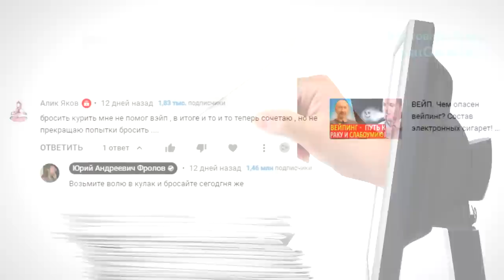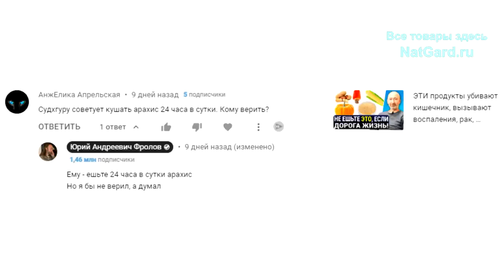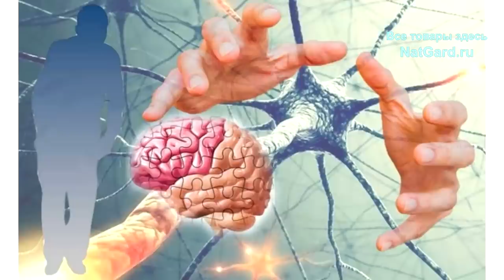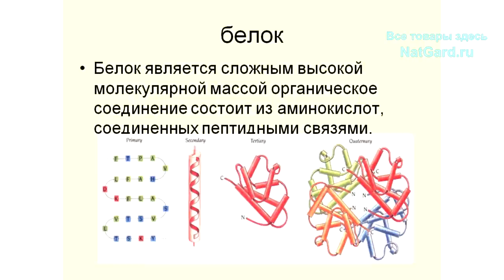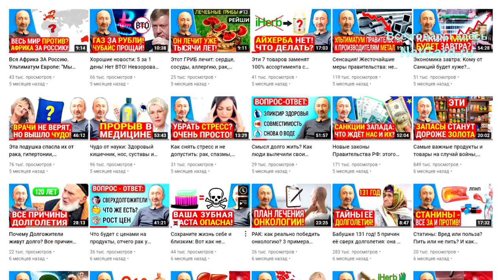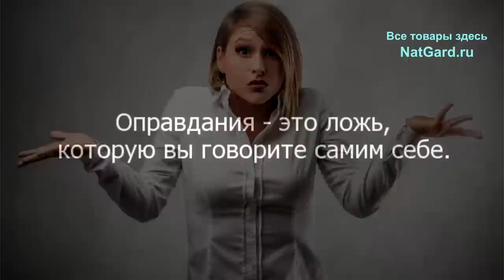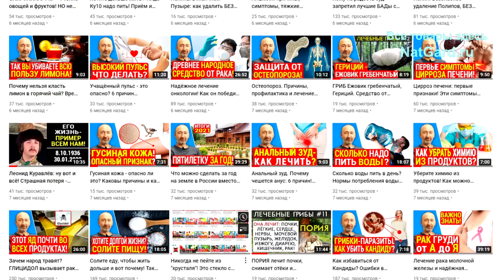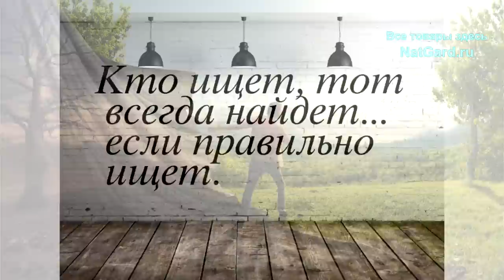Вкусно до могилы! Так надо есть мясо, или просто хочется? Я без мяса не могу: подложили себе свинью!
"Организм человека состоим из белка. Этим все сказано", для дурака! "Выводы делайте сами" - давайте сделаем! "Исключений не было никогда! Все почему то говорят - я без мяса не могу"!  Да, вы будите во мне человека. "Судхгуру советует кушать арахис 24 часа в сутки. Кому верить"? "Так повелось и человек должен есть мясо, другого мнения она и слышать не хочет! Насильно показать ей сцены из бойни"? Более 10 лет назад я была дурой и ела мясо сама и приучила к нему детей, а теперь не знаю как повлиять на их сознание. Мясо и вправду наркотик, как только полностью отказываешься от него - через неделю его уже и не хочется, и не вспоминаешь. Семья врачей в районной больнице, он и она. Жили в своём доме и держали свиней. Ели всё подряд: и уши, и хвосты, и ноги и вообще всё - безотходное производство. Зять ему сказал, что все болезни у него от мяса. Он ответил: А что же тогда есть? Умирал мучительно. Кстати, был зав клиникой.

👁️ Навигация (тайм-коды): смотрите от А до Я - всё важно и интересно!